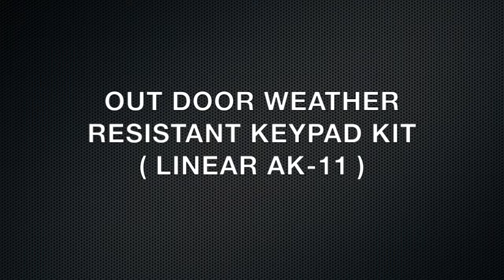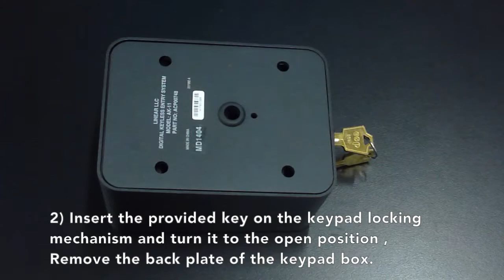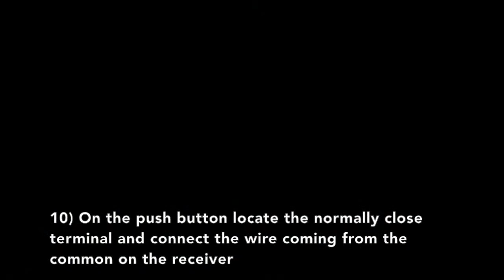Complete Wired Outdoor Self-Contained Unit Keypad Kit for Magnetic Locks (LINAK11-DRA) Instructions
Wiring instructions for a Weather Resistant Outdoor Keypad Magnetic Lock Kit.